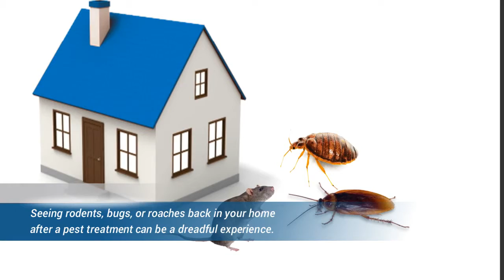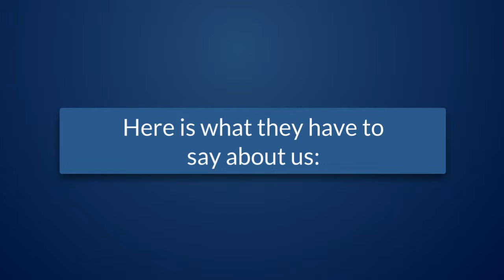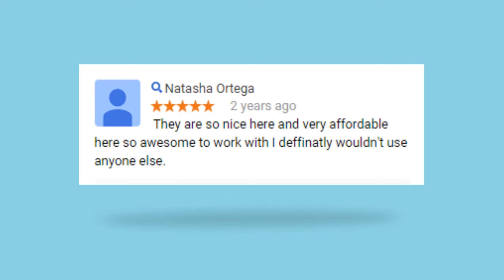Beeline Pest Control Denver Reviews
Have you been promised by certain pest exterminators that they will get rid of your pest problem in just a couple of visits? And then just a few weeks after the completion of their treatment, you come to realize they haven’t done the job right?

Seeing rodents, bugs, or roaches back in your home after a pest treatment can be a dreadful experience. Your expectations, as well as hopes of having some peace of mind and comfort at home, are shattered.

If you truly want an effective and complete eradication of the pests at home, you need to get in touch with the premier pest control provider in Denver.

At Beeline Pest Control Denver, we deliver the most comprehensive, expert extermination services to eliminate an extensive range of pests. Where previous exterminators failed, we are here to pick up where they left off. You can trust us to eliminate these pests for good, so you do not have to make several repeat calls and spend more to achieve one aspiration— to live in a pest-free home.

Would you like to read reviews from our customers? Here are a few in this video.

Experience home living without pests. With Beeline Pest Control Denver, you can.